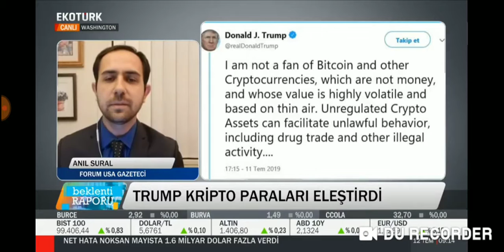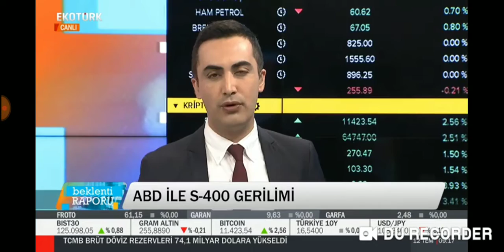ABD Başkanı Trump ve ABD Merkez Bankası Başkanı Powell'in açıklamaları doları nasıl etkiler?